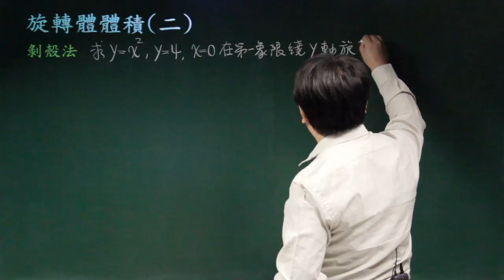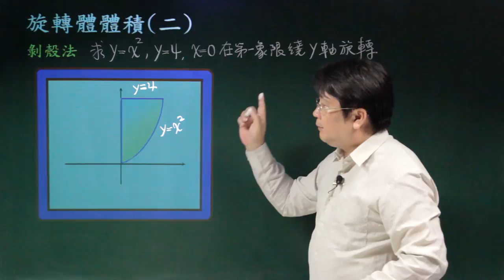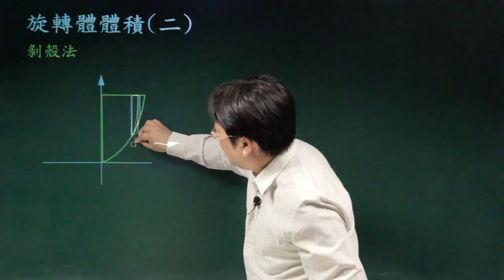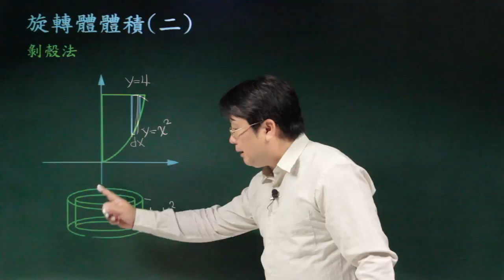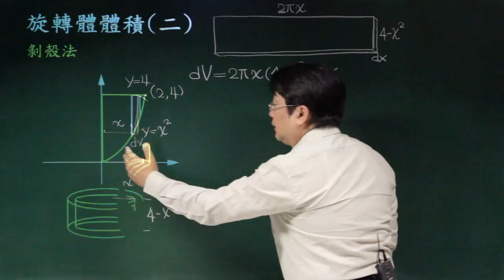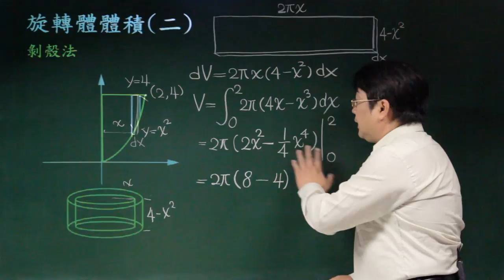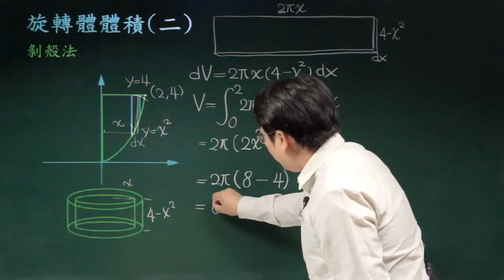旋轉體體積(二)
課程簡介：以剝殼法技巧計算旋轉體體積。
課程難度：■□□□□
適合對象：
授課教師：李柏堅
製作單位：中華科技大學 遠距教學組
製作人員：林文博 蔡鄢竹